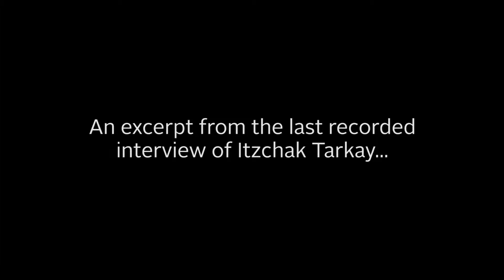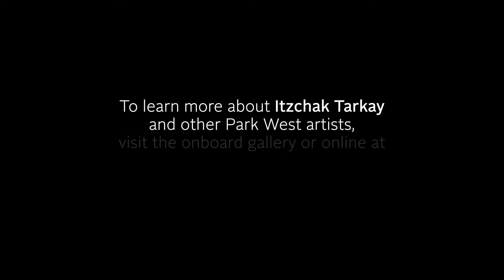Storytelling: Itzchak Tarkay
You can collect original art by Itzchak Tarkay at Park West's online auctions: